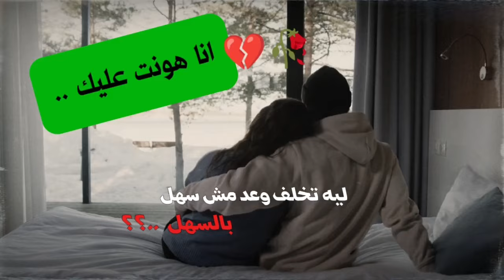اديني اسباب عملت انا ايه عشان اخلص وأنا اللي اتساب! مكنتش كل ده أستاهل🥀 | انا هونت عليك - حوده بندق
انا هونت عليك - حوده بندق

( الزمن كفيل بكلشي ) .. 🚶🏻